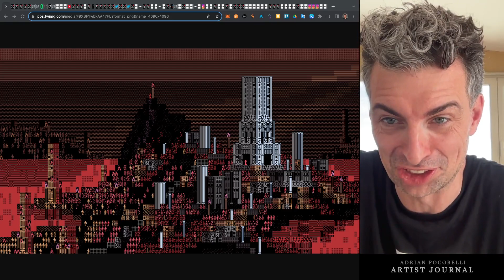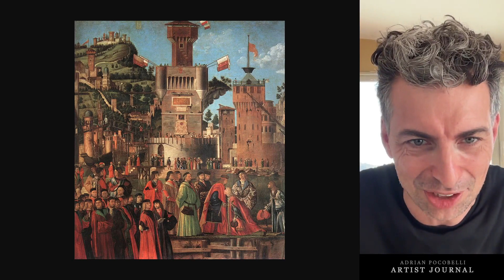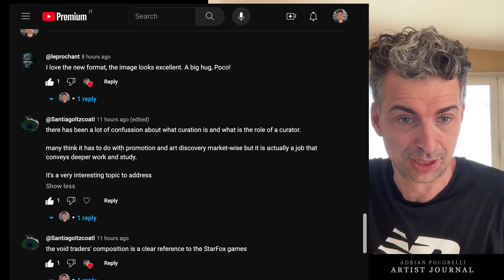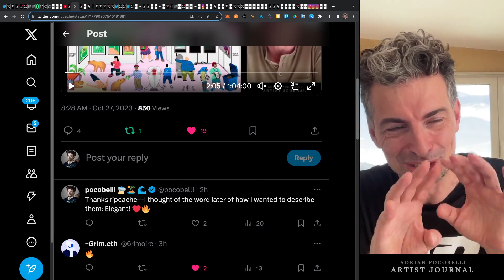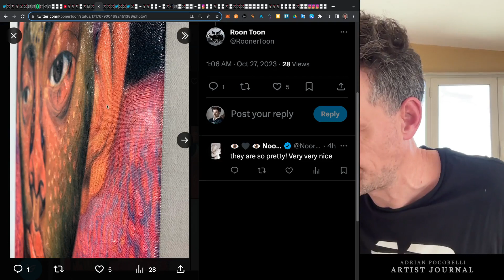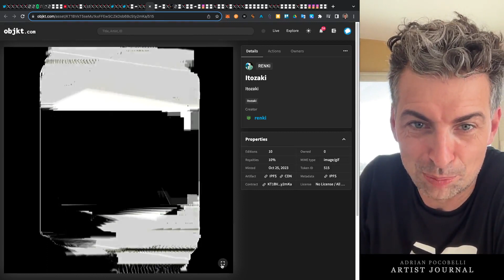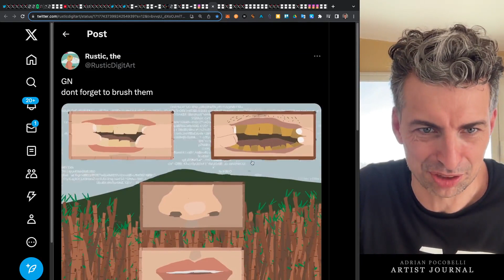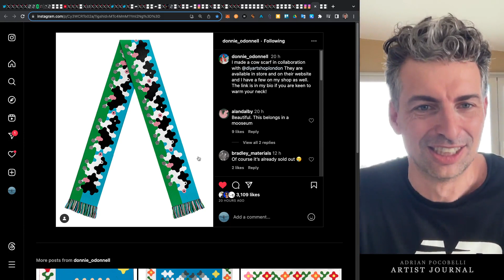Undeniable is undenied | Artist Journal 256